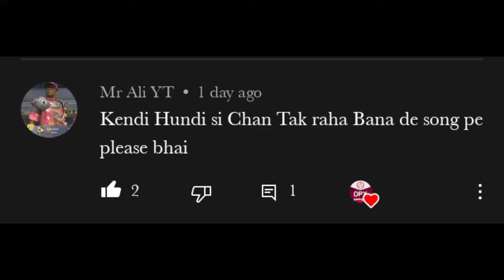Kendi Hundi C Chan Tak 💞🥀 | Pubg Lite Awm Headshot Status